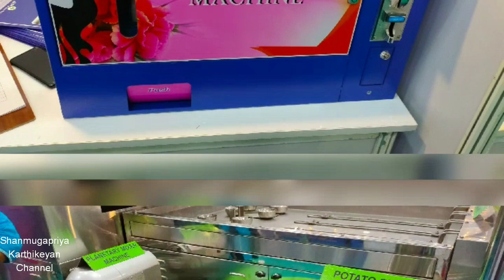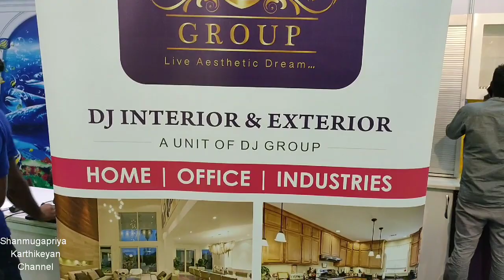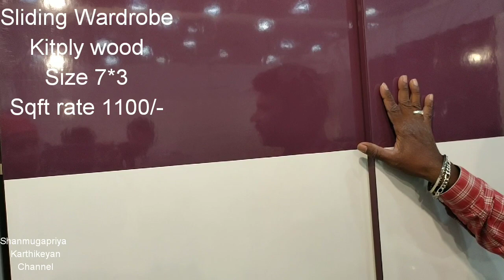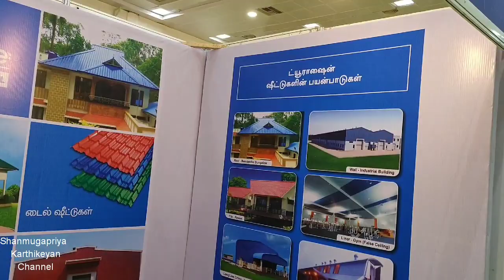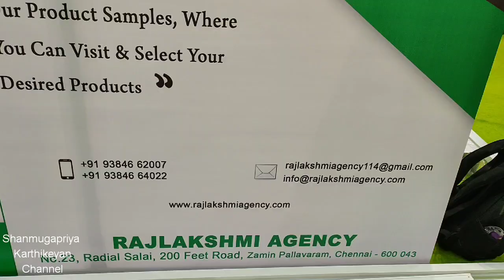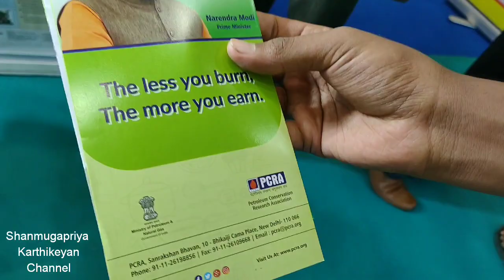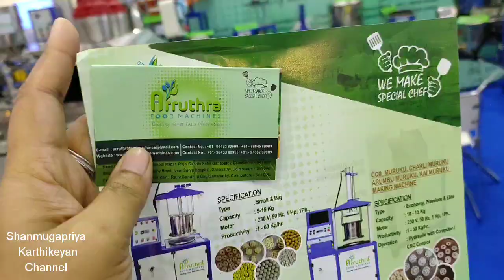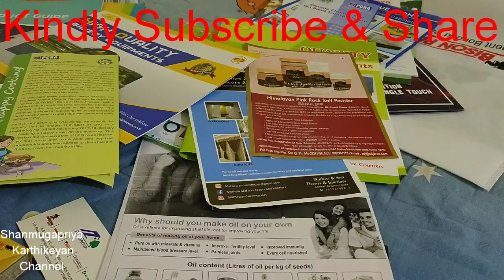Interior Decoration புதுசா வீடு கட்டிட்டு இருக்கீங்களா இல்ல பழைய வீட்டை புதுப்பிக்க இருக்கீங்களா..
🌹Address
P.Thiruneelakanta,
Sri Murugan Fine arts(Swing,Pooja mandapam, Dinning table..)
# 1806/1,3rd cross,Ratan Singh street,
Mandi Mohalla,
Myusuru 570 001
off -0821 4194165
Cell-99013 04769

🌹Varmora
Tiles& Bathware,
# 42/51,Third floor,
 Above Union Bank of India,
Near Hotel Quality Inn Sabari,
Thirumalai pillai road,T. Nagar,
Chennai-600 017

🌹DJ Interior & Exterior
Corporate office
# 28,Block # 12,Pachaiappar Road,
JJ.Nagar, Mogappair East,